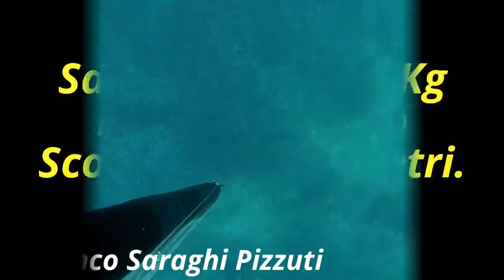Pesca Sub"Sarago Pizzuto 1Kg" Chasse sous marine- Spearfishing.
Two catches. Sharpsnout Seabream in a big shoal and Slender Rockfish at -21 meters. Enjoy the clip.

Due catture Sarago Pizzuto in mega branco ed uno Scorfano a -21 metri.Buona Visione.